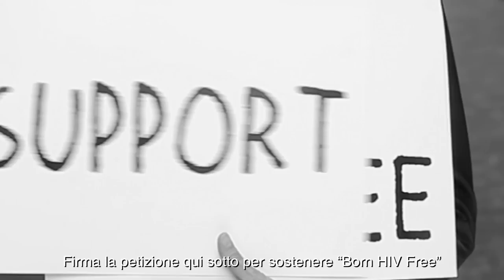Carla Bruni-Sarkozy e la campagna Born HIV Free - Petition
Carla Bruni-Sarkozy parla del suo sostegno al Fondo globale, per far si che tutti i bambini nascano senza lHIV.